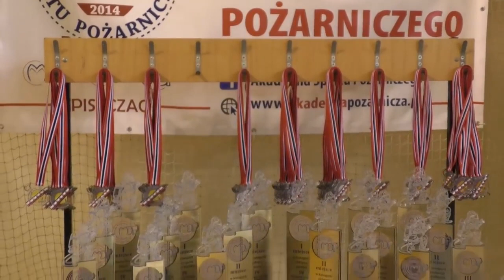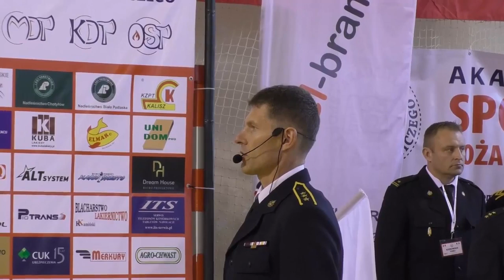IV Halowe Turniej MDP Piszczac 2018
Z pasji do sportu pożarniczego uczymy młodych ludzi przez zabawę w sport pożarniczy umiejętności radzenia w trudnych sytuacjach życia codziennego...